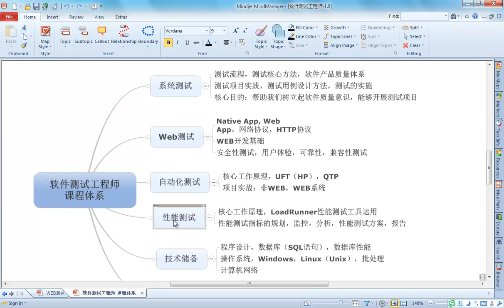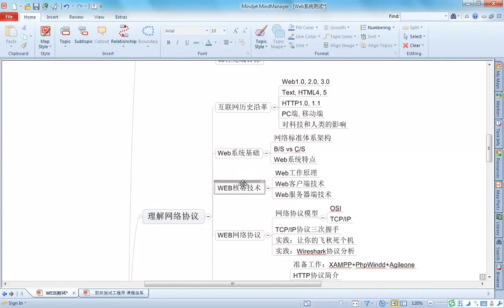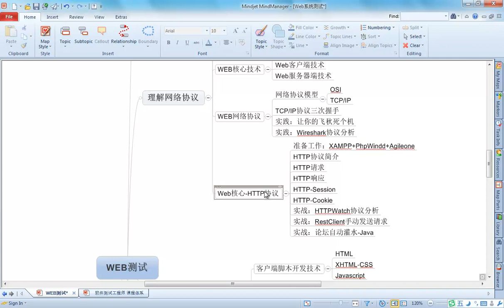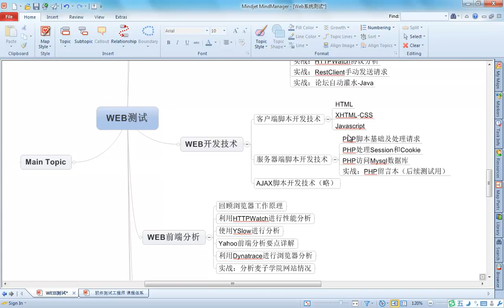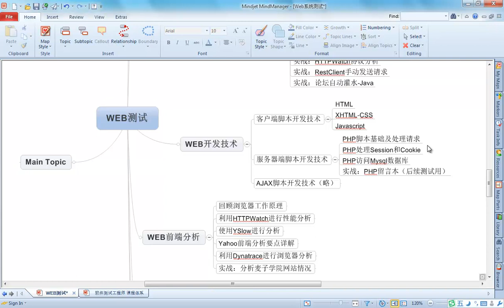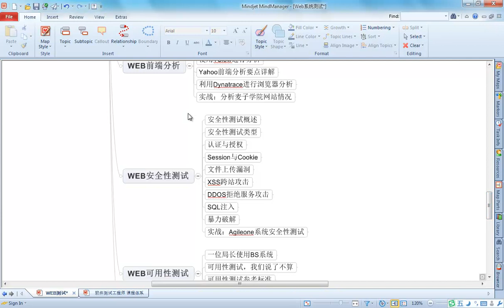WEB系统基础3 4 WEB系统测试课程介绍